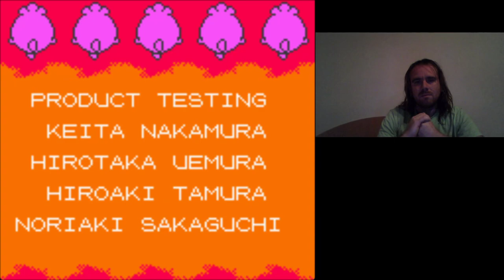EC: L SULTAN VS LANCE Pokémon Crystal walkthrough #25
Pokémon Crystal part 25